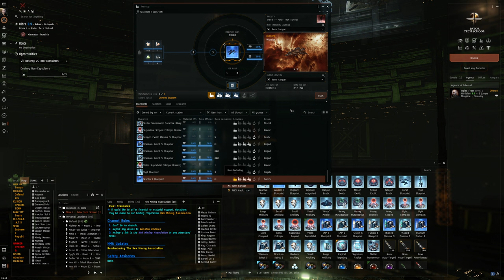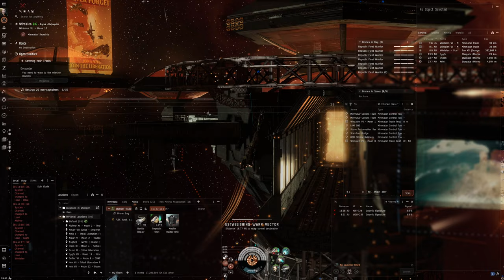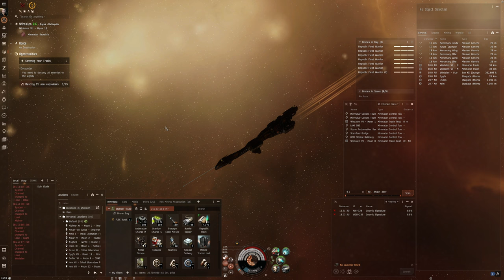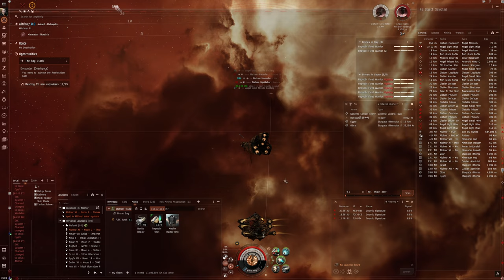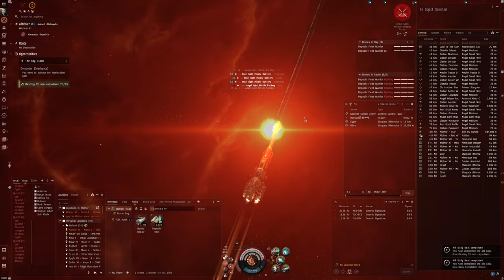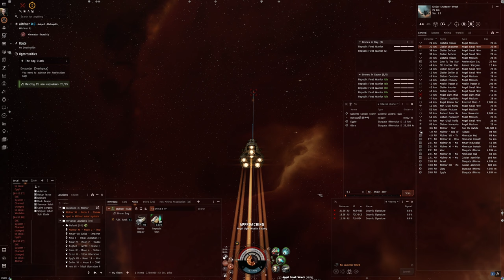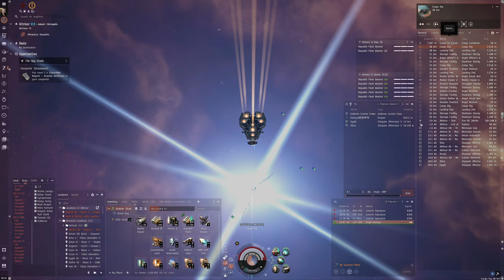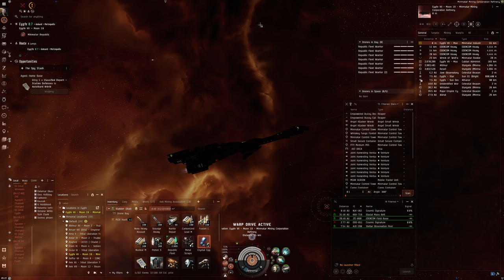Hello World: EVE Online Alpha Experience, Day 531